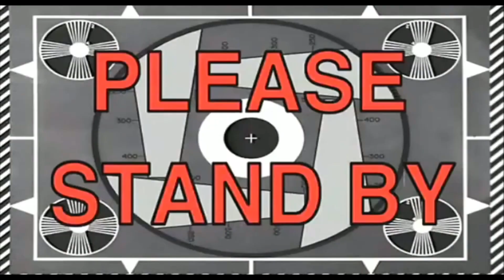How Not to Invite People to Church